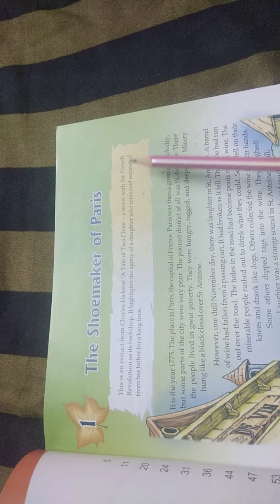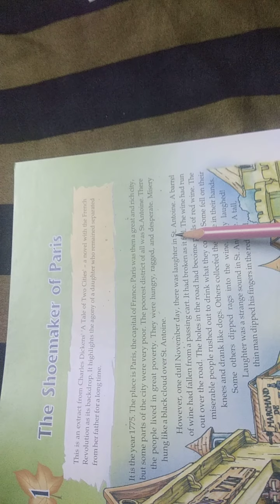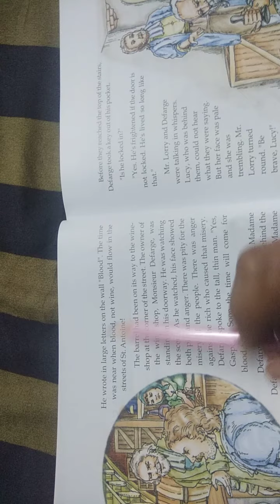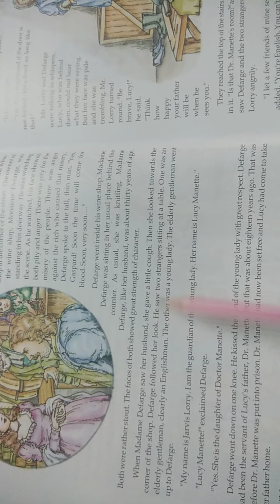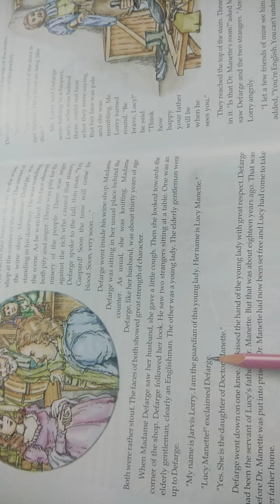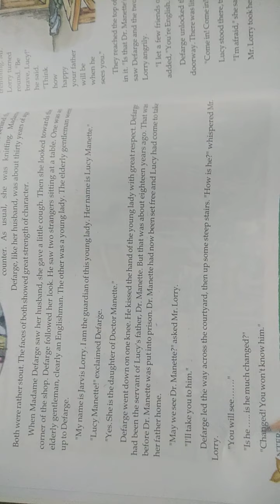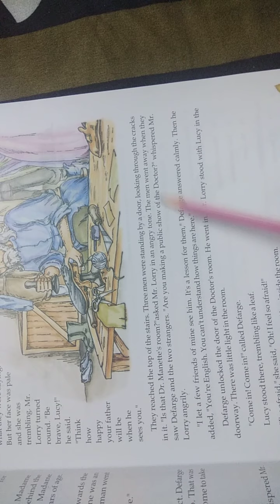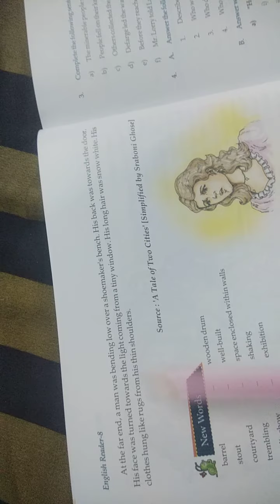Shoe Maker of Paris- English Story Class 8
Complete explanation of shoe maker in paris story in hindi